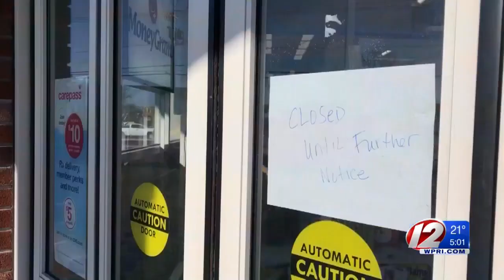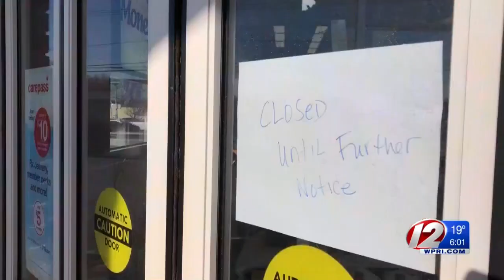1 killed, 2 hurt in shooting at Westerly housing complex; suspect found dead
One woman is dead and two others are hospitalized after police say a resident of a housing complex in Westerly opened fire at the facility’s main entrance before eventually turning the gun on himself.